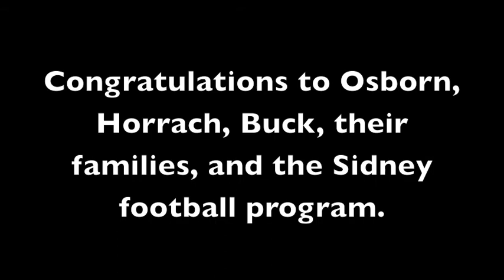KMA Sports: Sidney Signing Day 2014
KMA Sports traveled to Sidney on Monday for Signing Day 2014.  Chris Osborn signed his LOI to Concordia and Brett Horrach signed as a preferred walk on at Iowa Central.  In the video are interviews with Osborn, Horrach and Concordia defensive backs coach Wade Halvorsen from Signing Day